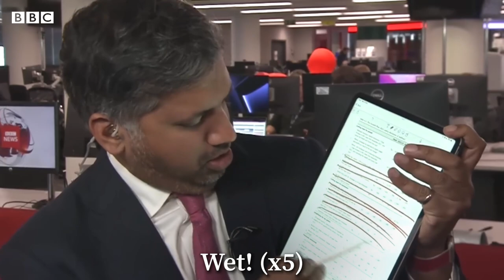Liz Truss as UK prime minister (CupcakKe Remix)